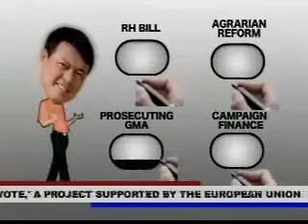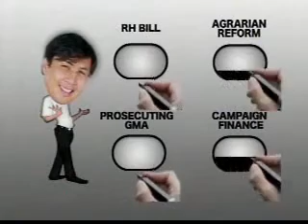The Platform - Episode 4: Cost of Presidency 3/3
How much is the presidency and
how far do candidates go to win malacanang?
On our final pre-election episode...
Well hear what your presidential bets have to say about money, ads,
and the supposed limits set by law.
Well check if they walk the talk in their own campaigns...
In what observers call the most expensive presidential election in
Philippine history.
No spin. No mudslinging. Only the platform.

Guests:
Atty. Roberto Cadiz, Coordinator, Pera't Pulitika
Beckie Malay, Secretary-General, Consortium on Electoral Reforms

Anchor: Cheche Lazaro
Executive Producer: Ayee Macaraig
Associate Producer: Patrick King Pascual
Researcher: Cha Trinidad
Coordinator: Koreena Tulio
Writer: Mimi Ong
Director: Levi Aguilar
Graphic Artist: RP Jaleco